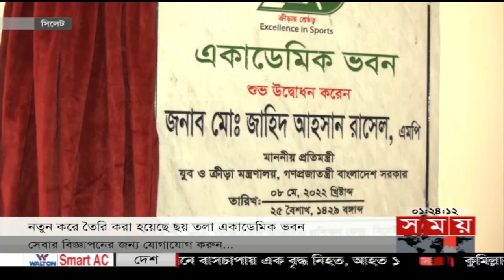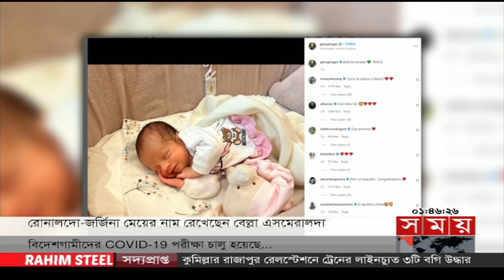খেলার সময় | দুপুর ১টা | ০৯ মে ২০২২ | Somoy TV Sports Bulletin 1pm | Sports News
somoytv